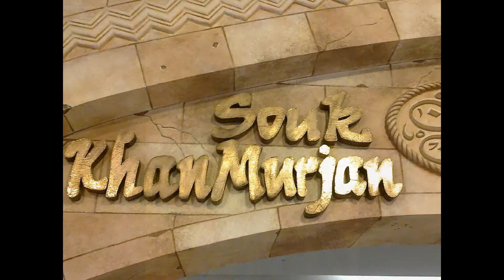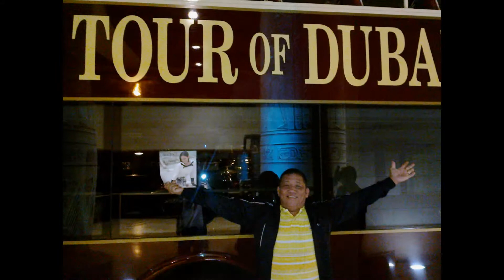RexVlogs My Slideshow